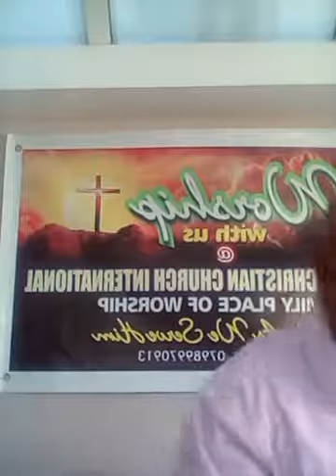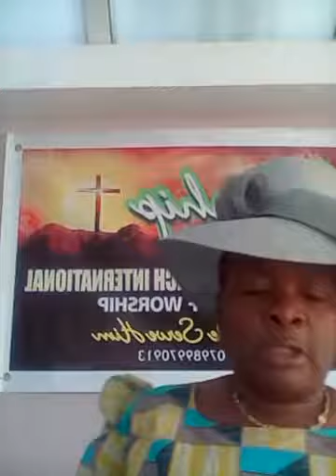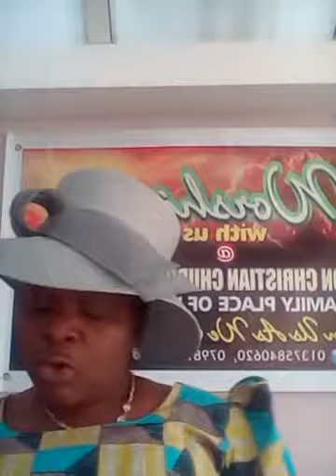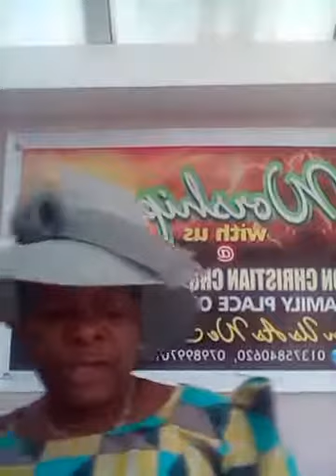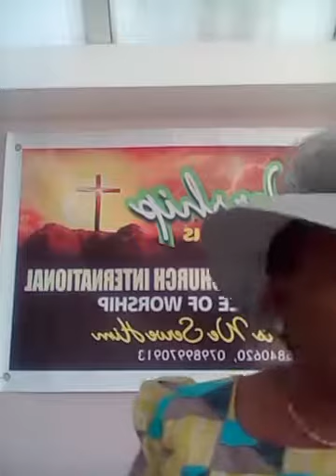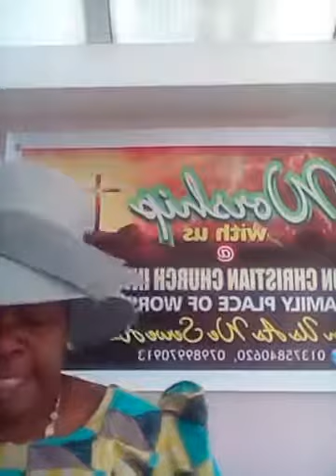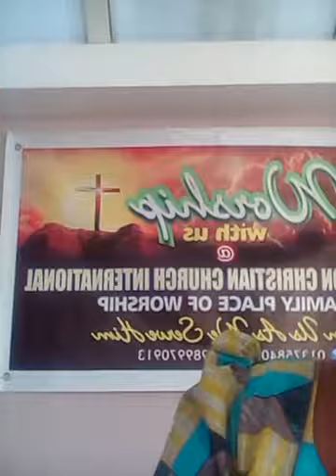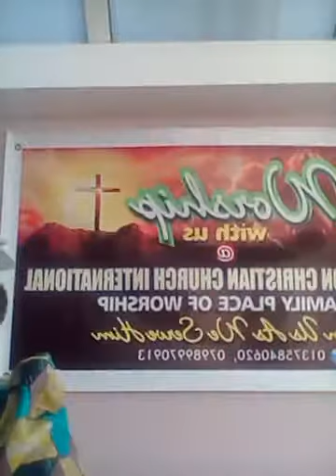NEW LIFE IN JESUS CHRIST - Pastor Lola Soetan ( Isaiah Vision Christian Church IVCC)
Texts: Ephesians 4:17-22, Romans 1:26, Colossians 3:7-11, Galatians 4:8, Timothy
Important to have a desire to  change from old to new and must have determination to maintain and remain in the new. Only with the help of the Spirit of GOD can these goals be achieved.